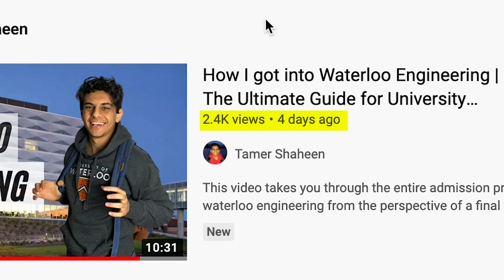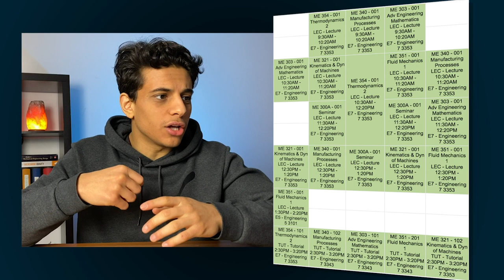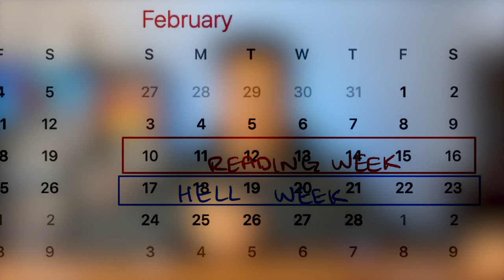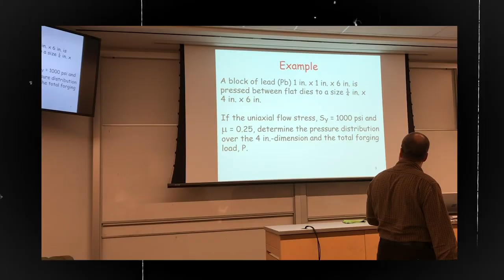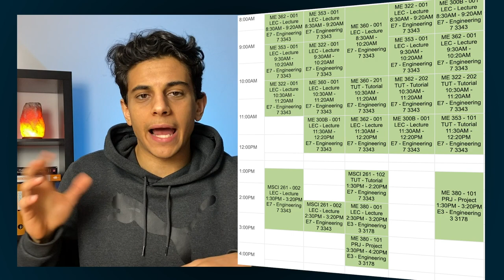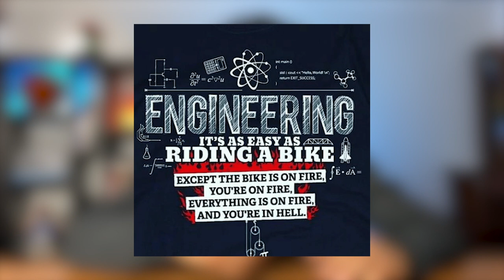My Entire Engineering Student Life in 8 Minutes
This video takes you through my entire engineering schedule and gives you a glimpse of my engineering student life at the University of Waterloo. If you’re interested in getting into engineering, you have to watch this…so you know what to expect! Timestamps are as follows:

00:30 How my Program Works?
01:39 January - April 2019 (Study Term)
05:16 May - August 2019 (Work Term)
05:45 September - December 2019 (Study Term)

ABOUT ME:
My name is Tamer Shaheen and I am a final year engineering student at the University of Waterloo. I like to make videos about university/college, engineering and personal development.